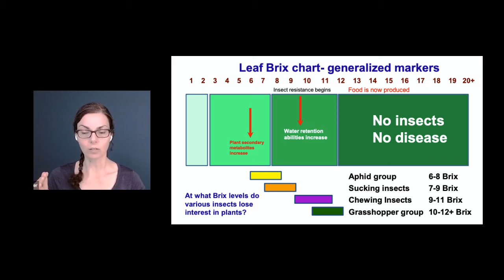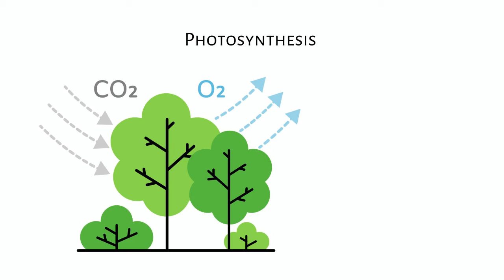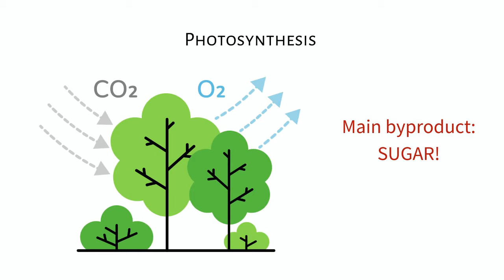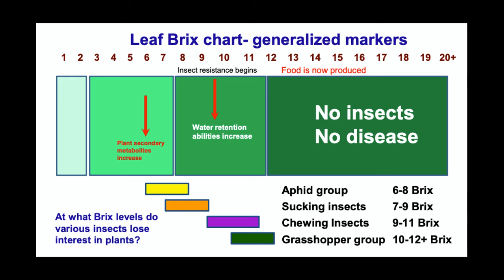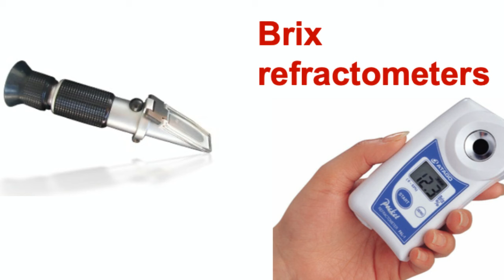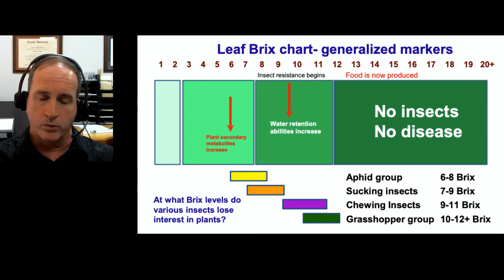Growing Pest Resistant Fruit Trees with Thomas Dykstra, Ph.D.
Make your tree PEST RESISTANT by improving it's health. Learn all about it in this episode of The Urban Forestry Radio Show and Podcast, a fruit tree podcast hosted by Susan Poizner of OrchardPeople.com.

The guest on the show today is entomologist Thomas M. Dykstra, Ph.D. of Dykstra Laboratories in Gainesville, Florida. He says insect pests can't attack healthy trees.

CHAPTERS
00:00 Introduction
01:18 Why Pests attack fruit trees
02:58 Why pest digestive systems matter
04:58 Aphid digestive systems and fruit trees
07:09 Why aphids aren't primarily looking to eat sugars from the plant
08:00 Sucking insects and fruit trees
09:38 Chewing insects and fruit trees
10:41 Brix levels and pest resistant fruit trees
11:29 Mesuring brix or sugar levels to evaluate the health of a plant
14:07 Ideal brix level for a healthy and pest resistant plant
15:23 How do you know if your fruit tree is high Brix and pest resistant?
18:33 Buying a refractometer
21:13 Brix levels and plant health
25:53 Website for more information about Thomas
29:51 Japanese beetles and brix leaf testing
32:29 Brix levels, fruit sweetness and tree health
35:30 Biennial bearing fruit trees
36:01 Why thinning the fruit improves fruit quality and sweetness
37:08 Slugs and snails and brix levels
38:49 How quickly can brix levels change in fruit tree leaves
44:31 Advice for controlling cedar apple rust
46:59 High brix trees and pest resistance
48:42 How to increase brix of fruit trees and increase pest resistance
52:35 How pesticides affect brix levels in fruit tree leaves

And if you are ready to learn more about fruit tree care, read on!

🌳 Learn specialist fruit tree pruning, pest and disease management, young tree care and more in one of Orchard People’s premium online courses

🍐  For monthly fruit tree care content updates sign up for Orchard People's free monthly newsletter and to receive a free 11-page eBook "Growing Fruit Trees That Thrive" visit:

🍎 For more videos, eBooks and podcasts about fruit tree care,

Orchard People has made fruit tree care easier for thousands of home growers, gardeners and arborists in North America and beyond since 2013.